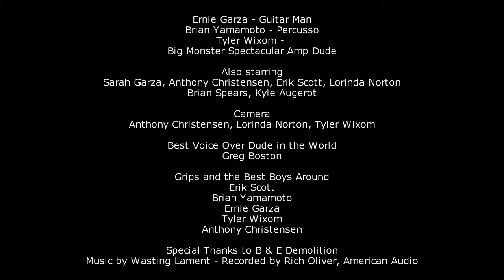Guitar Man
Film trailer created for The DV Challenge #17. Theme: TRAILER

One accident gives two band members super powers; only one (Guitar Man) uses his for good while the other (Percusso) turns evil.

Special thanks to Kyle Augerot for all his help with the band scene!

Starring Ernie Garza as GUITAR MAN;
Brian Yamamoto as PERCUSSO;
Tyler Wixom as Big Monster Spectacular Amp Dude.

Story by Lorinda Norton with LOTS of help from the cast and crew.